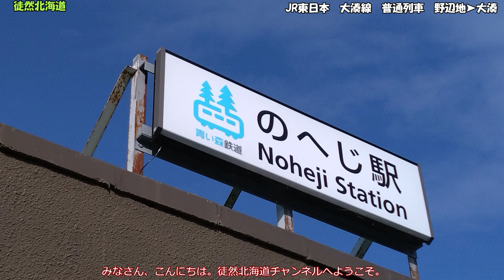JR東日本 孤独なぼっち路線 大湊線 野辺地➤大湊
大正10年に大湊軽便線として野辺地～大湊が開業。令和３年に開業100周年を迎えています。
2022年度の輸送密度は392で、年間赤字額10億円以上の絶滅危惧路線です。
令和４年には沿線自治体が活性化協議会を設定しており、現時点では存続の方針ではあるものの、協議次第では存廃に進む可能性は否定できません。（参考：絶滅危惧鉄道2024）
愛称：はまなすベイライン大湊線、運賃：起終点間1170円、営業キロ：58.4㎞、軌間：1067㎜